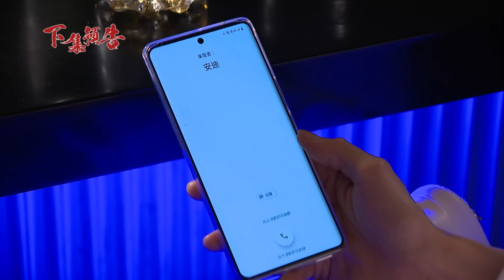願望 EP10預告｜若元高中時全都看到了？麗紅犯罪把柄被人抓牢牢 碧玉用它談條件救兒！